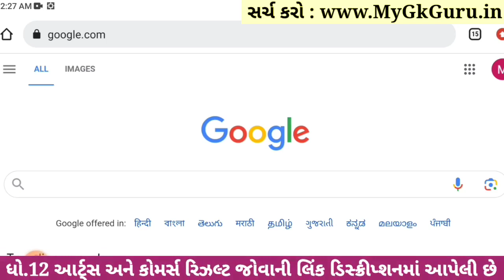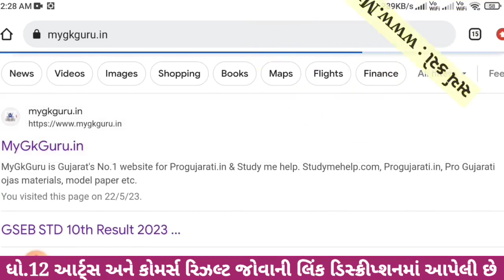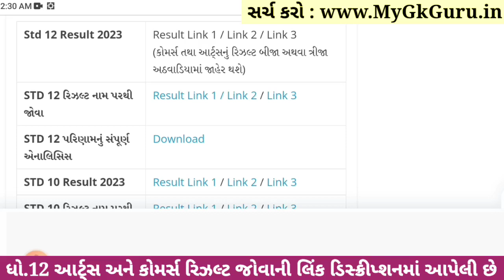💥 રિઝલ્ટ જાહેર, STD 12 Result 2023 Date, STD 12 Commerce Result Date 2023, STD 12 Arts Result 2023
Gseb STD 12 Result 2023, Dhoran 12 nu Result 2023, STD 12 Result Date 2023, Gseb STD 12 Result Date 2023, Gseb HSC Result 2023, Dhoran 12 nu Result 2023, STD 12 Result 2023, Gujarat Board Result, STD 12 Result Date 2023, STD 12th Result 2023,

std 12 commerce result date : 29 may 2023 to 30 may 2023
std 12 arts result date : 29 may 2023 to 30 may 2023

12th Result 2023,
12 Manu result,
12 ma nu result,

Gseb STD 12 Result 2023, Gseb HSC Result 2023, Gujarat board result 2023, Gseb Result 2023, Gseb HSC Result 2023, Gseb std 12 result 2023, Gseb HSC Result 2023, Dhoran 12 nu rijalt 2023.